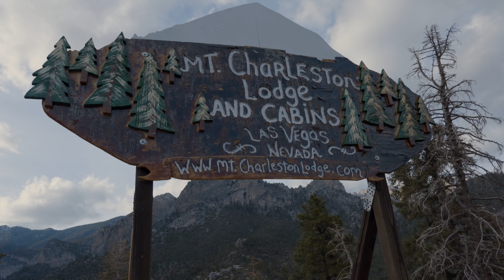2022 REVEL Mt Charleston Half Marathon: Allen Smith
Allen Smith in the 2022 REVEL Mt Charleston Half Marathon.